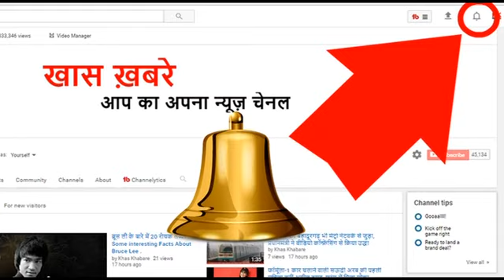सुबह खाली पेट करें ये योग रहेंगे हमेशा निरोग